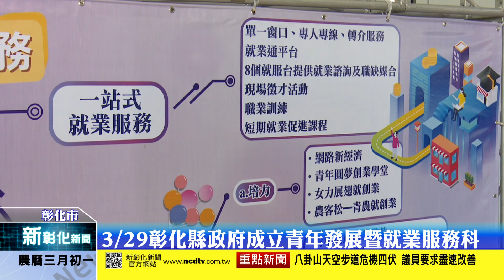新彰化新聞20200324 3/29彰化縣政府成立青年發展暨就業服務科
為落實青年政策、留住青年人才根留在彰化，彰化縣政府將於3月29日青年節當天成立「青年發展暨就業服務科」，除了原本的就業服務以外，並將新增設「青年服務單一窗口」服務，由專責人員協助提供資源諮詢、轉介的單一窗口服務，讓青年樂於留鄉、返鄉、進鄉，安薪在彰化就業。